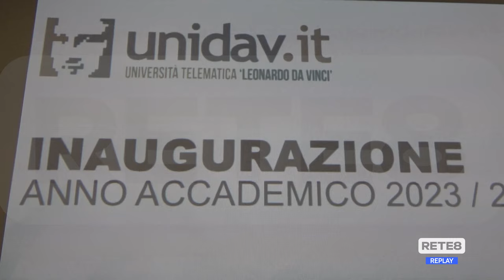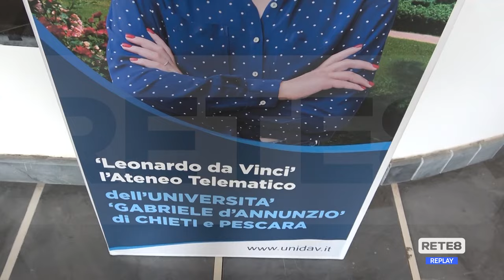Unidav - Inaugurato l’Anno Accademico